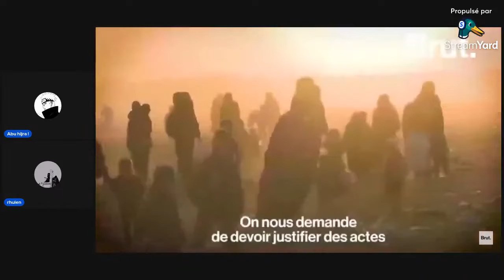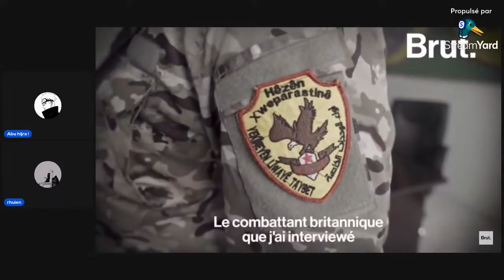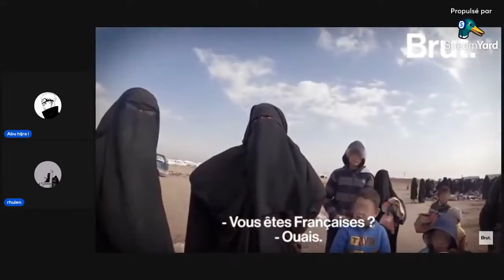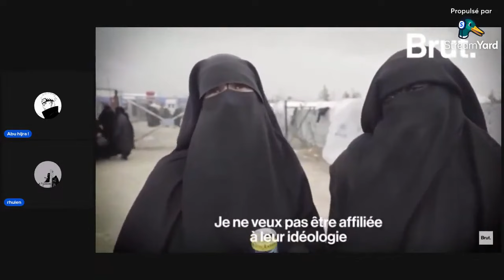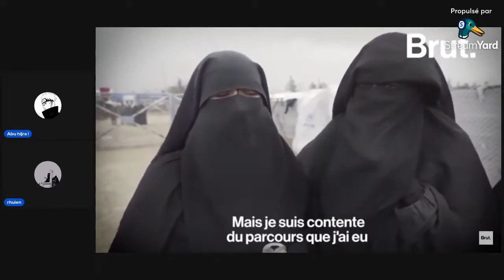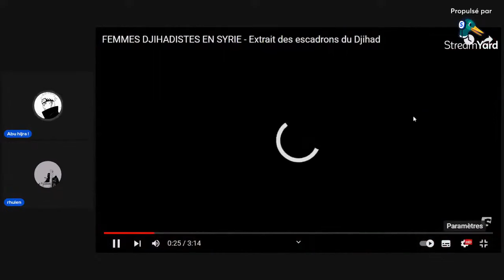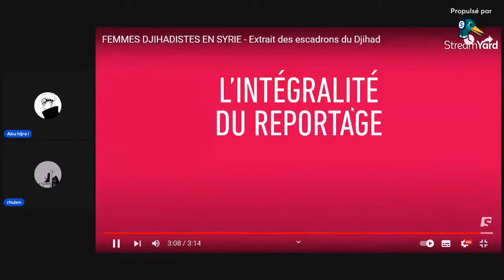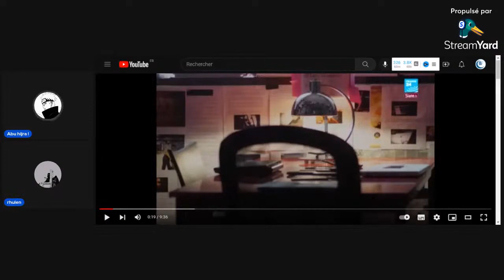Comprendre LE Djihadisme islamique avec Regulus et Rhuien- Partie 1.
Chaines partenaires du collectif EX MUS :

ATHEE TV  @vivi-apostat-5903
KufrFM  @kufrfm66.6
YanisAPOSTAT  @yanisapostat
Alibabal  @alibabal-dw7hl
Les filles de lilith  @lesFillesdeLilith
Amir Apostat  @AmirApostat
Touda  @Toudanapastoutdit

🌟 Votre soutien est crucial pour continuer à créer du contenu que vous aimez. 🙏 Avec votre aide, je peux améliorer la qualité de mes vidéos/articles/œuvres et en produire davantage. Chaque contribution compte, peu importe sa taille. Rejoignez notre communauté et bénéficiez d'avantages exclusifs en tant que contributeur. 💖 Merci pour votre générosité et votre soutien continu ! 🚀